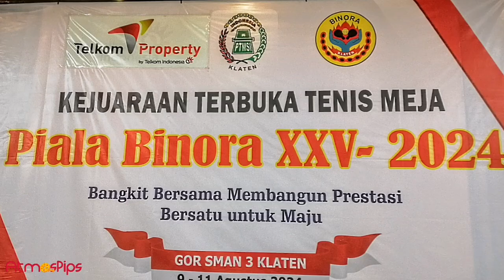YUDHA (Setya) vs FATHONI (Aremsi) 🏓🏓 32 Besar Perorangan U18 Putra Piala Binora XXV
Kejuaraan Terbuka Tenis Meja Piala Binora XXV 2024, diselenggarakan di GOR SMAN 3 Klaten, Jawa Tengah, Indonesia.

Yudha
DHS  Fang Bo
Black : Nittaku Fastarc C1

Fathoni
Butterfly Sardius
Black  : Donic Barracuda
Red : Dawei 388D-1